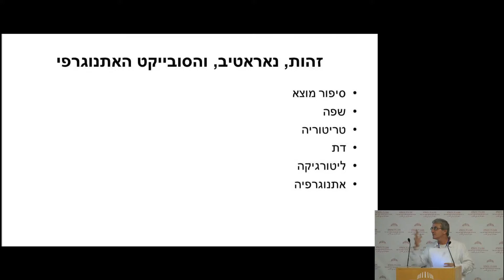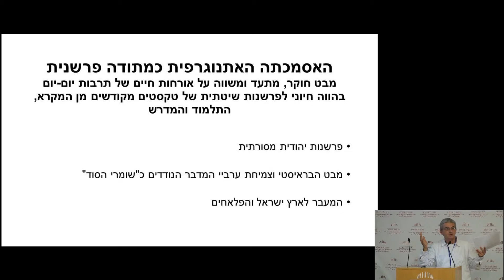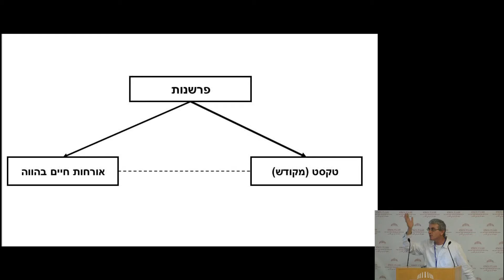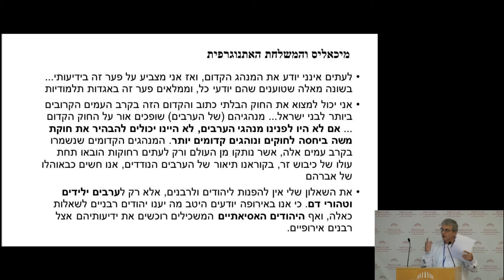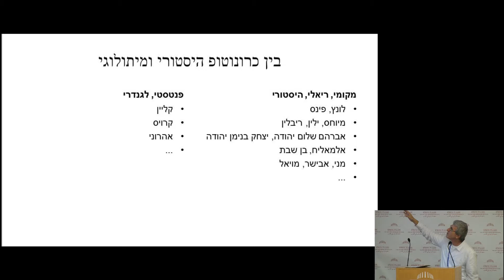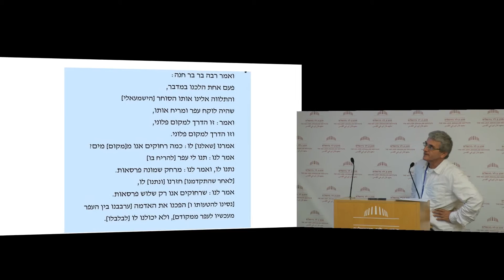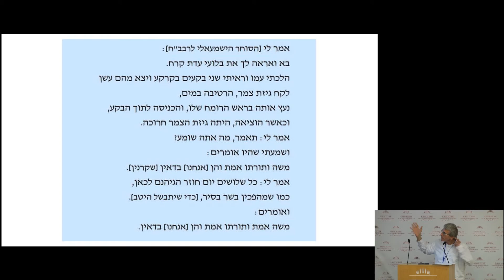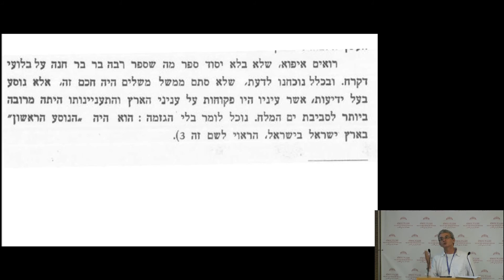פרספקטיבות יהודיות, פרספקטיבות מזרחיות | מקומו של העבר | עמוס נוי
פרספקטיבות יהודיות, פרספקטיבות מזרחיות

יום רביעי 07/10/15 עד יום חמישי 08/10/15
כנס מסכם לקבוצת המחקר במכון ון ליר בירושלים

מקומו של העבר

יו“ר: מנשה ענזי

עמוס נוי, האתנוגרפיה של הערבים כמפתח פרשני לכתבי הקודש: המקרה המוזר של ד“ר קליין ורבה בר בר חנה